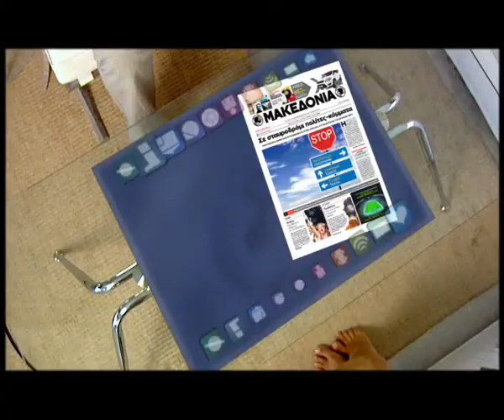"Μακεδονία" Ad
Η διαφήμιση της εφημερίδας "Μακεδονία"